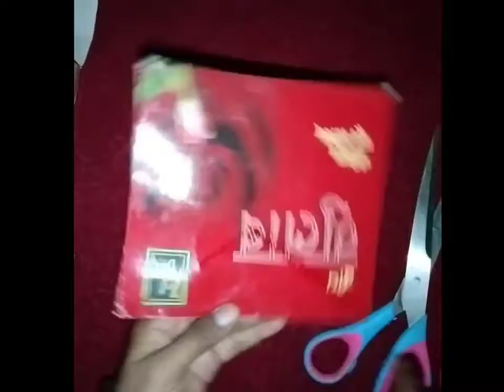how to reuse of useless boxes | quickly made and very easy | Anu craft and vlog..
reuse of useless boxes.
which you can make very quickly